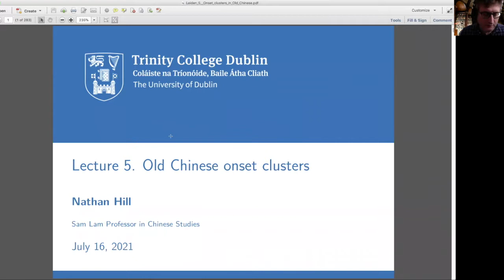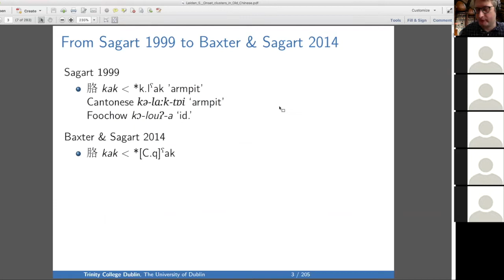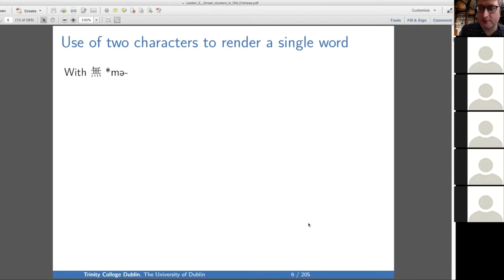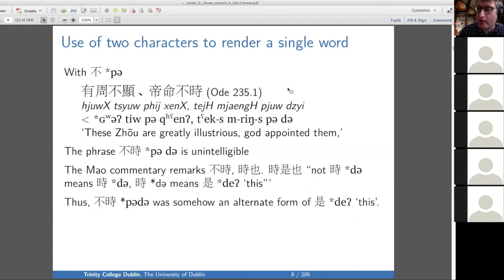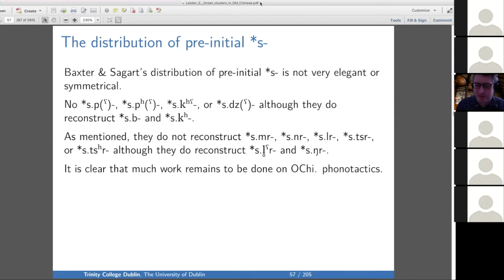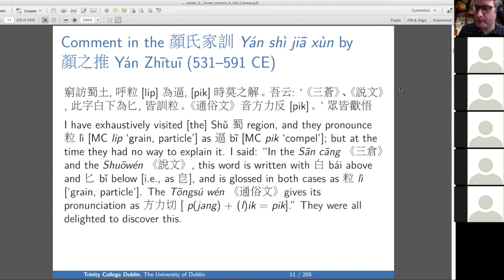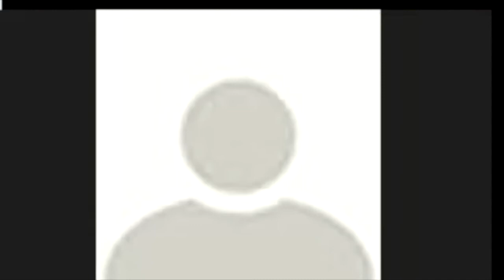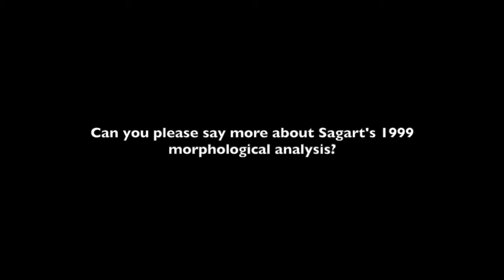Nathan W. Hill -- Old Chinese complex onsets: overall plausibility